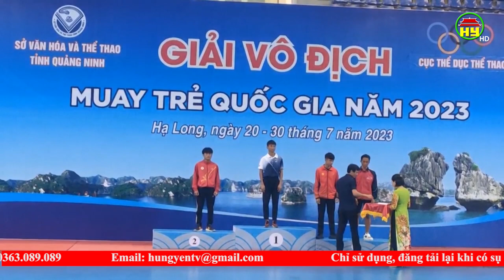Hưng Yên giành 7 huy chương tại giải vô địch Muay trẻ quốc gia